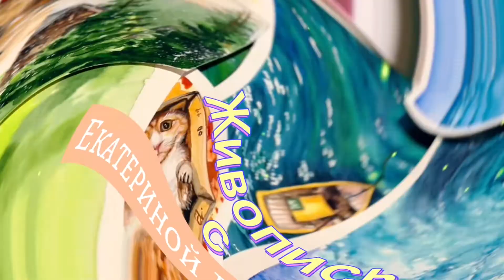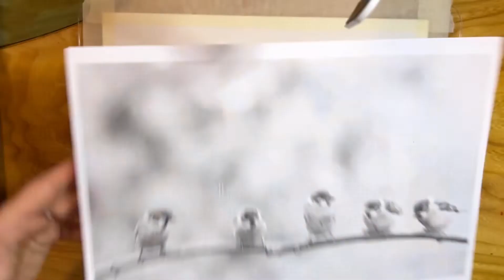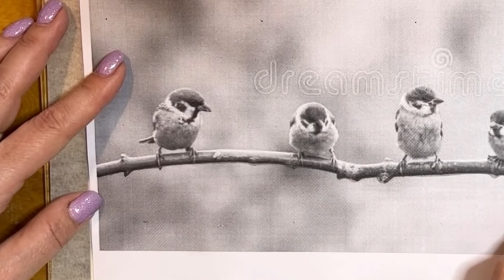Как скопировать рисунок с фото на бумагу/ Простой способ/Для начинающих художников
Как перенести изображение с фото на акварельную бумагу, не используя ластик, который портит верхний слой бумаги?
Смотрите видео для начинающих художников.
Полное видео "Воробьи"- мастер класс по акварельной живописи - референс, карандашный набросок, список материалов